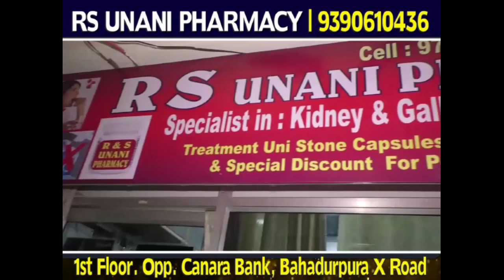Abids Pakiton Cmdy Drunk_N_Drive Checking #2 Wheeler Bike 7 Sezied 4 Wheeler Car 5 Sezied@Tv31news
Abids Pakiton Cmdy Drunk_N_Drive Checking #2 Wheeler Bike 7 Sezied 4 Wheeler Car 5 Sezied...

Abids Dhan Poundry Traffic Police Si Anjana Madam & Team...